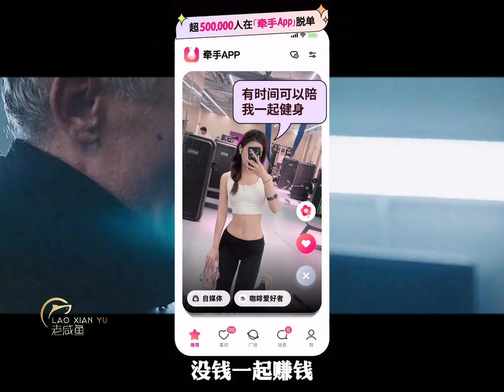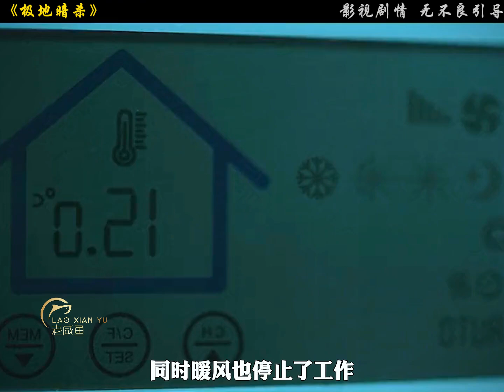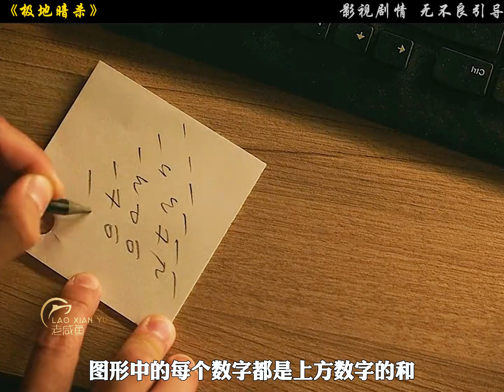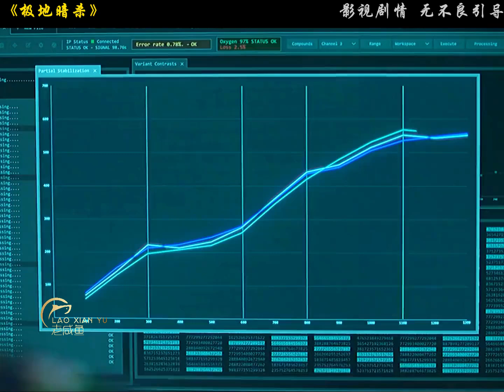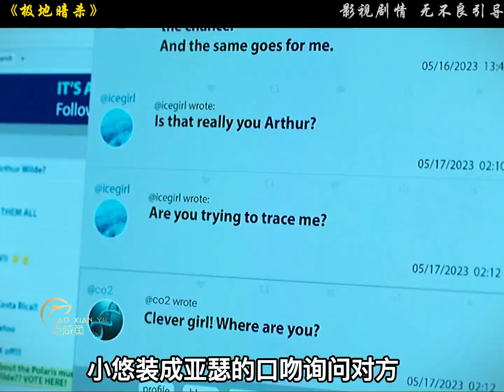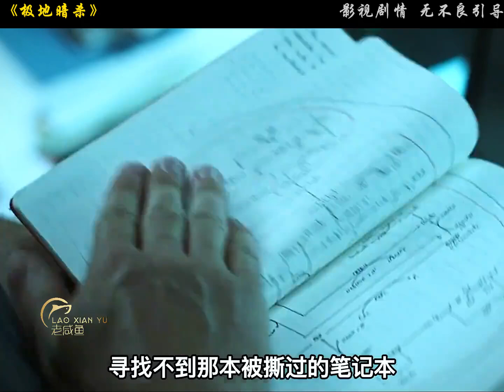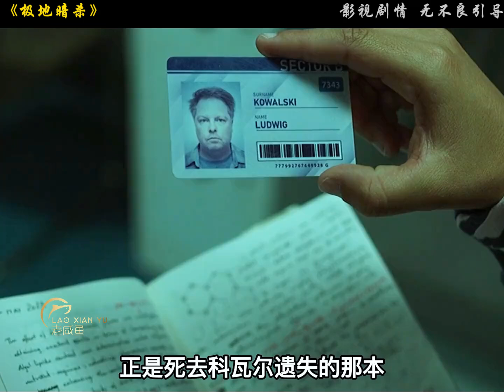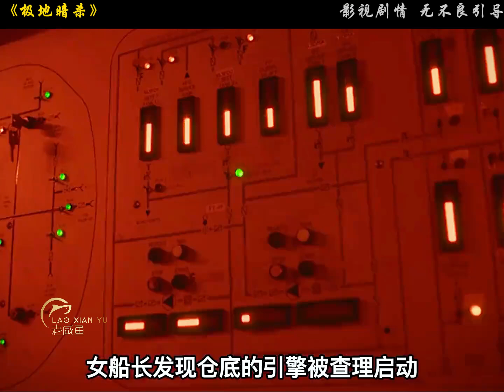一口氣看完《極地暗殺》第一、二季合集，全長52分鐘#一剪到底